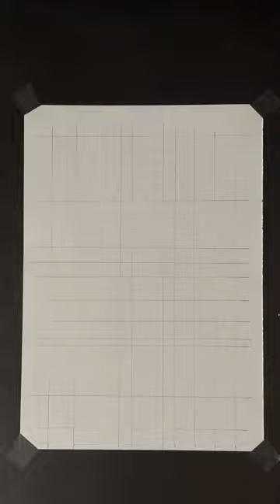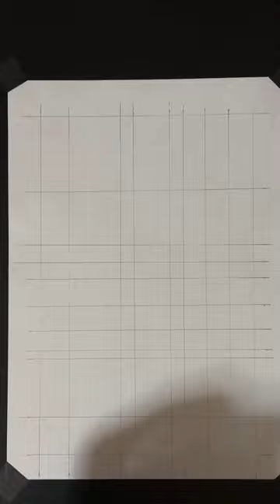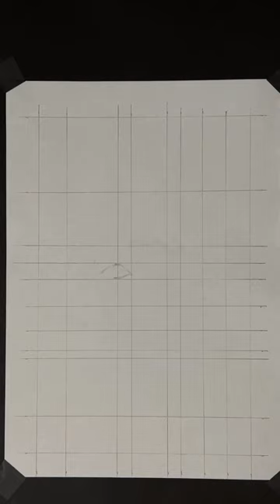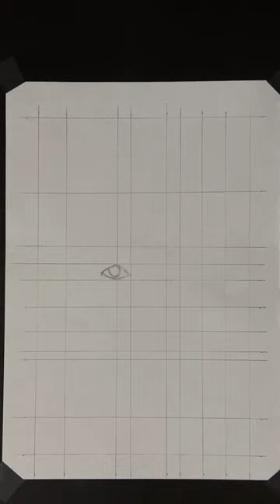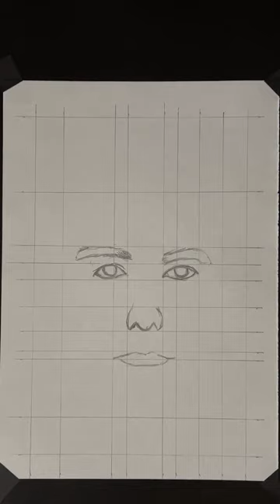Hiroshi Abe | Pencil drawing | Live.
Your support means the world to me. Thank you for joining me on this artistic journey.

Hope everyone enjoy my videos !!!